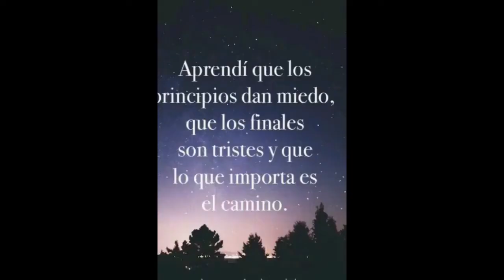Miércoles 4 julio 2018 pronosticó del tiempo de clima y Xalapa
❇️Onda Tropical No. 12 y Vaguada
⛈️Jueves y viernes con probabilidad de tormentas y lluvias máximas de 70 a 100 mm, sin descartar mayores a este rango.
⚠️Extreme sus precauciones.